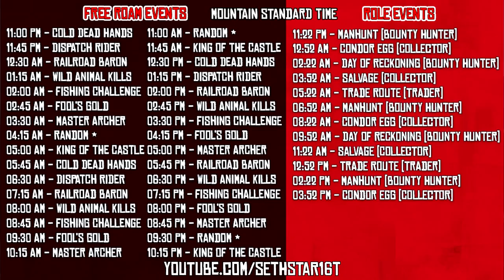60 Second - RedDeadOnline DailyChallenges Guide + MadamNazar Location: 11/07/19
Want to see your character in the 60 Second Daily Challenge Guide? I want to feature YOU!  Here's how it works,

Just clip your dailies on your console or pc. I have mine set to record the last 5 mins of game-play.

As those same challenges come up again I'll choose my favorites and use your clips in-place of my own.

Lemoyne (mostly)

(1) Bay Bolete Picked (5)
(2) Bird Shooting Contest Completed (1)
(3) Bullhead Catfish Caught (5)
(4) Cooked Seasoned Flaky Fish (3)
(5) Drinks Ordered at a Saloon (5)
(6) Fresh Produce Eaten (5)
(7) Player Kills in Dead Eye in Free Roam Events (3)
(+) Madam Nazar Location!

I'd love to continue keeping this youtube channel, and this video series AdFree forever.

Check out the new Red Dead merch in the 16 Ton Gaming store

Looking for MadamNazar and Collector locations?

If you're looking for people to posse up with you can join the Official Red Dead Redemption Reddit Discord server